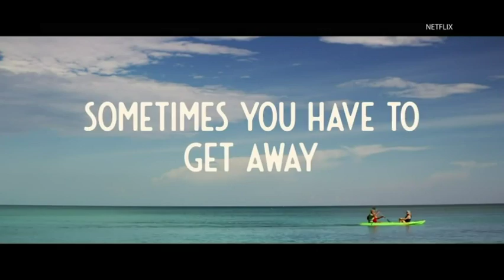Rogen just wants to make his wife happy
(1 Aug 2018) Speaking at the LA premiere of "Like Father," actress Kristen Bell and writer/director Lauren Miller Rogen muse on family relationships, while Seth Rogen talks about being directed by his wife. (Aug. 1)